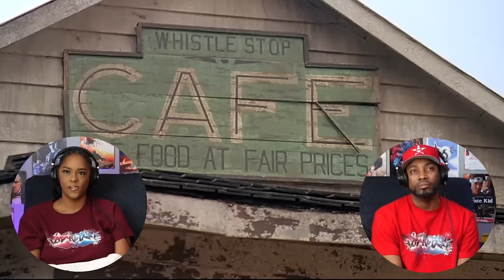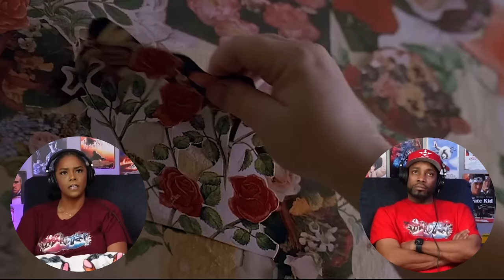Fried Green Tomatoes (1991) | *First Time Watching* | Movie Reaction | Asia and BJ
P A T R O N   S H O U T - O U T S ! ! !
CalixYukon | Ross Johnston I David Crawford | Matthew Pasko | Donna Bannister | Franklin Williams | Victor Villari | Alyssa Rivera I Eric Gray | Melissa | ZoLoe